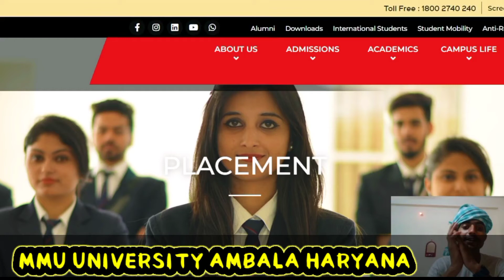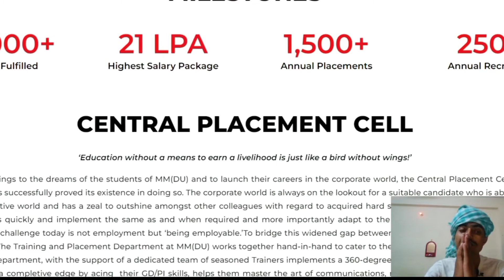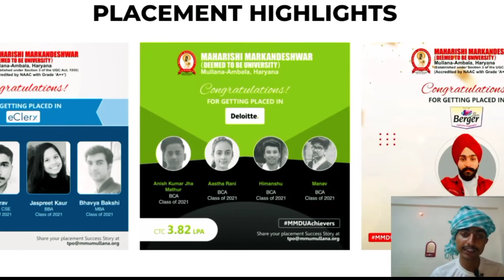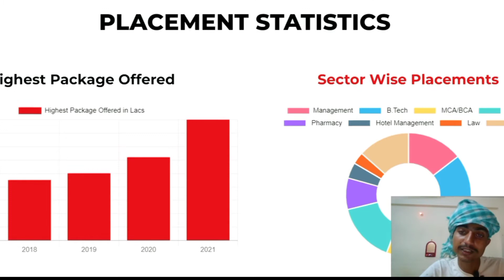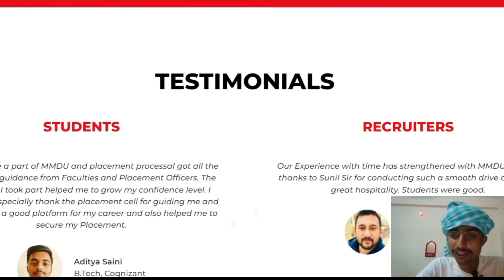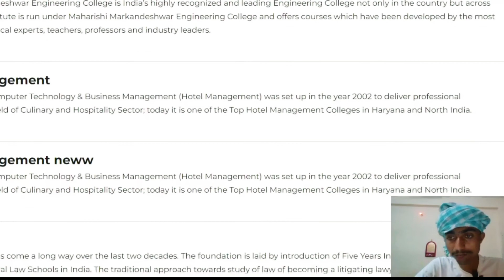UNIVERSITY FULL REVIEW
such videos.

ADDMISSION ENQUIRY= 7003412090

mmu mullana hostel
mmu ambala hostel
mmu mullana dance
mmu ambala
mmu ambala medical college
mmu accommodation
mmu as vines
mmu basketball
mmu college
mmu campus tour
mmu college of pharmacy
mmu campus
mmu college of pharmacy ramanagaram
mmu convocation
mmu computer science
mdu dde reappear form 2021
mdu distance
mmu graduate entry medicine
mmu primary education
mmu freshers
mmu graduation
mmu graduation 2020
mmu hospital solan
People also search:mmu
mmdu mullana university hostel
mmdust
mmu solan
mddus
mmu hospital
mmu mullana hostel
mmu ambala hostel
mmu mullana dance
mmu ambala
mmu accommodation
mmu as vines
mmu basketball
mmu college
mmu campus tour
mmu campus
mmu convocation
mmu computer science
mmu university campus
mmu university campus tour
canteeni mandeer mmu university mullana
mmu university dance
dmu university
dmu university leicester
dmu university malayalam
dmu university uk
dmu university tour
dmu university experience
dmu university accommodation
dmu vs Ieicester university
mmu university haryana
jammu university
jammu university latest updates
jammu university latest news
jammu university mass promotion
jammu university protest
jammu university update
jammu university news
jammu university latest news today
Inmu university
Inmu university latest news

Whatspp link maharishi markandeya unvirsity=

MM(DU) Mullana Ambala - Admission Open For 2021

Related,,,,,
vlog sagarjha
vlog
vlog channel
vlog music
vlog video
vlogs telugu
vlog malayalam
combat vlogs
Vlog with combat
Vivek Vlogs
vlog video
vlog canada
ag vlogs
a vlogger
vlog bengali
vlog bike
vlog bts
b vlogs
vlog camera
vlog dubai
Vlog Joshi
Vlogparas
Vlog manojday

THANKS EVERYONE SUPPORT  SMALL YOUTUBER 🤘❤️❤️❤️❤️❤️❤️❤️